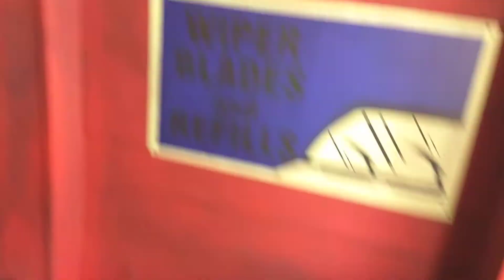The dukes of Hazzard car in Gatlinburg Tennessee